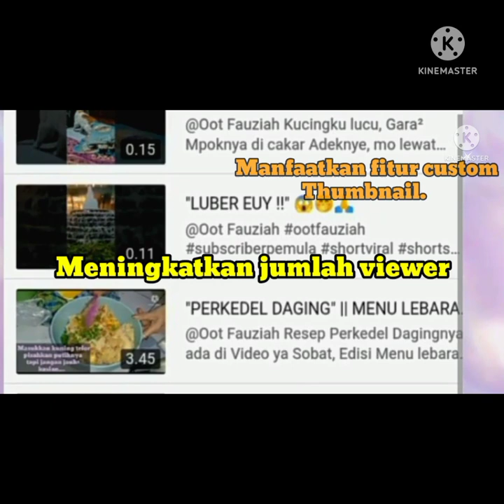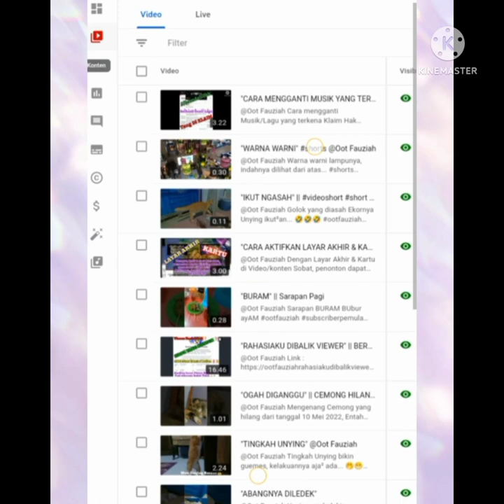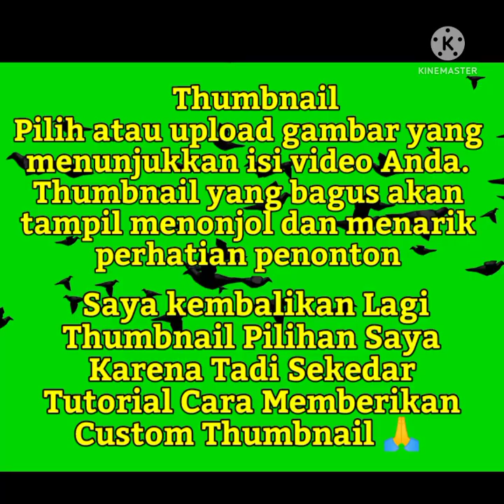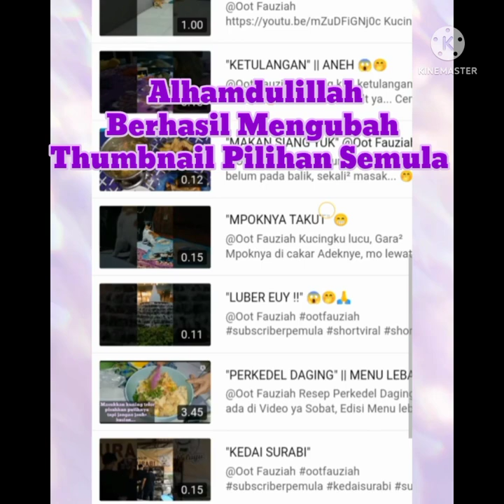"CUSTOM THUMBNAIL" || CARA MENGUBAH THUMBNAIL (300522)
Gunakan Custom Thumbnail
Selain judul, thumbnail juga
berpengaruh  meningkatkan jumlah viewer.
Alasannya, Thumbnail inilah yang terlihat pertama kali dilihat pengguna saat melakukan pencarian. Untuk itu, Anda perlu mengoptimasinya.
Optimasi Thumbnail bisa Anda lakukan dengan memanfaatkan fitur custom thumbnail.
Tips untuk membuat custom thumbnail yang bagus.
Pastikan thumbnail sesuai dengan konten video Anda.
Buat thumbnail yang unik dengan warna dominan, seperti biru, orange, merah, atau hijau.